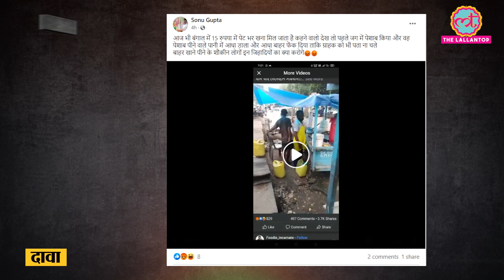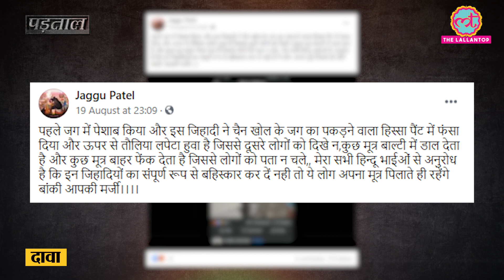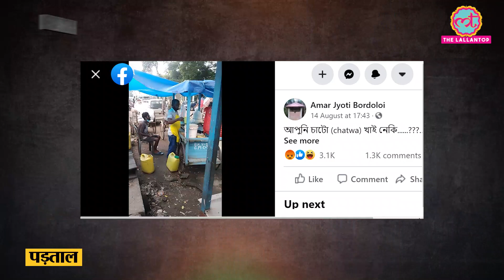Fact Check: Puchka stall पर urine के लिए water jug use करने का viral video, accused Muslim नहीं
Social Media users claim that a Puchka vendor( using the term Jihadi) was urinating in the water that he was using on his stall. Puchka Vendor Akrul Sahi was arrested for allegedly mixing his urine with water that is used for washing dishes in the roadside stall. Guwahati police took cognizance of the matter after the video was brought to their notice. The accused was arrested by Bharalumukh police. Watch the complete fact check in Hindi to know more.